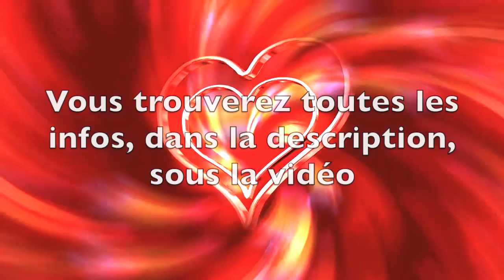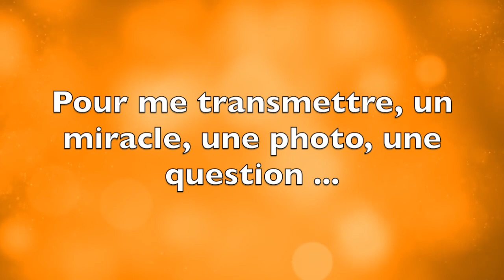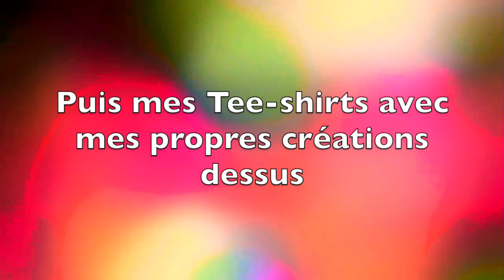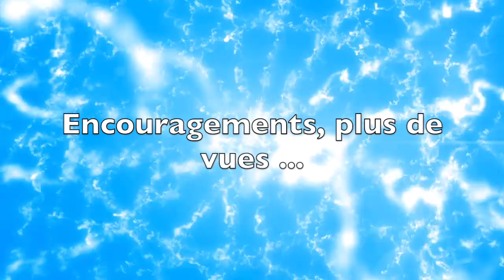DES RAYONS BLEUS SORTENT DU SOLEIL A MEDJUGORJE ...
LE LIVRE des Messages de Medjugorje EN ITALIEN : LIEN

✰ Copyright ✰
▹ Vidéo écrite et dirigée par croixacier.fr
▹ Video produite et montée par croixacier.fr
Le responsable de croixacier.fr c'est Rémy